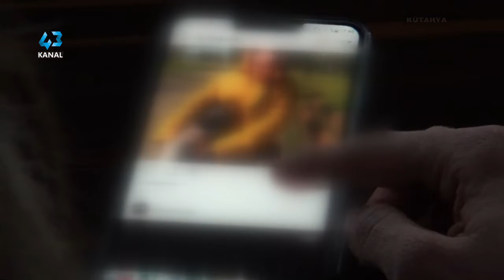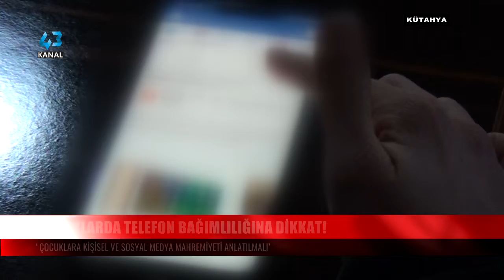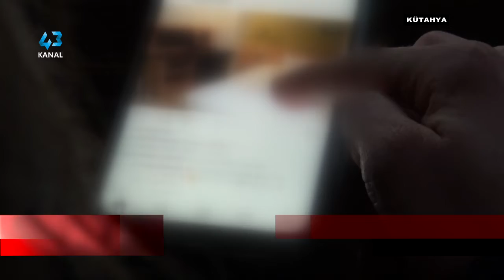ÇOCUKLARDA TELEFON BAĞIMLILIĞINA DİKKAT!